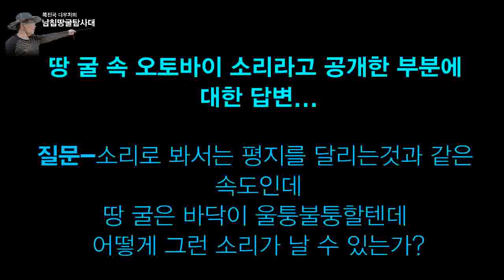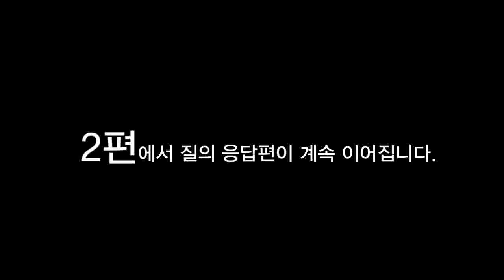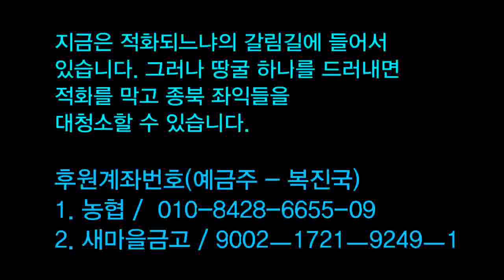땅굴-질의응답(1편-오토바이소리에대하여)오토바이부대-땅굴은진실-복진국-인천[남침땅굴탐사대]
땅굴영상들에 대한 여러 궁굼한점들에 대하여 답변하는 시간을 가졌습니다. 1편에서는 오토바이소리 녹음된것을 신뢰할 수 없다는데 대한 답변입니다.

땅굴징후 제보안내 -
(평소와 다른현상이 보이면 의심하시고 제보해주세요)

1. 도로와 건물등에 금이 가는현상?
2. 지반침하 및 씽크홀 현상?
3. 방바닥이나 집에서 못듣던 소리가 난다?
4. 지하나 산속에서 폭음소리(쿵,꿍) 등의 굉음을 청취했다?
5. 오랬동안 사용하던 지하수가 말랐다?
6. 겨울철 눈이 왔을때 특정지역에만 녹는다?
7. 땅바닥에 소주컵만한 못보던 구멍이나 흙무덤이 생겨?
8. 봄, 가을 안개처럼 특정지역에 김(수증기)이 올라온다?
9. 특정지역의 산이나 들의 나무들이 죽었다?
10. 논과 밭 산과들에서 평소보다 이상한 현상이 있다?
11. 특정부분에 성애가 끼거나 찬바람이 난다?
12. 개가 유난스럽게 자주 짖어대고 개가 땅바닥을 파헤친다?
13. 소나 염소, 닭등 동물들이 놀라 발작을 하거나 유산되고 죽는 현상이 있다?
14. 산골짝이나 구멍, 시냇가에 갑자기 흙탕물이 흐른다?
15. 특정지역에 수상한 공장이나 수상한 자들이 드나드는 건물이 있다?
16. 집주위나 길이나 산에서 수상한 말이나 행동을 하는자가 있다?
17. 씽크홀징조가 있거나 도로가 함몰되거나 솟아오른다?

●☞ 땅굴출구는 지하철이나 대형빌딩이나 백화점 학교 병원등의 지하, 맨홀이나 하수구 및 도로 급경사지나 산속절개지와 건물임대후 출구를 개통하여 출몰할 가능성이 큽니다

☞ 제보해주세요
     땅굴을 사용할려면 곳곳에서 뭔가 징조가 있을겁니다
     기회를 놓치면 죽음입니다.

      ♥제보전화: 복진국 다우저 010~8428~6655

지금은 적화되느냐의 갈림길에 들어서
있습니다. 그러나 땅굴 하나를 드러내면
적화를 막고 종북 좌익들을 대청소할 수 있습니다.

후원계좌번호(예금주 - 복진국)
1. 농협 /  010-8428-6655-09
2. 새마을금고 / 9002ㅡ1721ㅡ9249ㅡ1